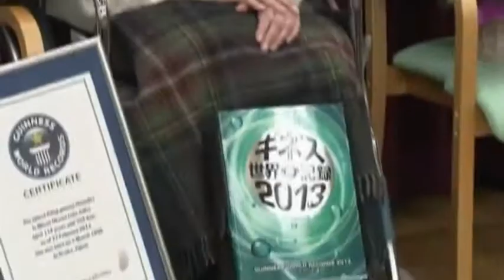Oldest Woman Officially Recognised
114-year-old Misao Ookawa is officially recognised as the world's oldest woman at a ceremony in Osaka, Japan.